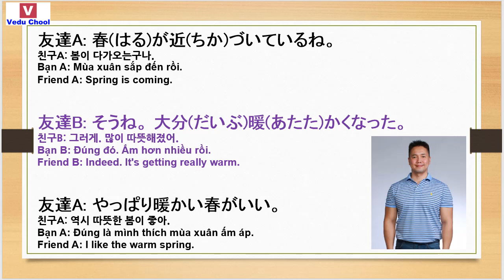20190301 phát âm tiếng nhật 일본어발음 Japanese pronunciation ( Vedu Chool )